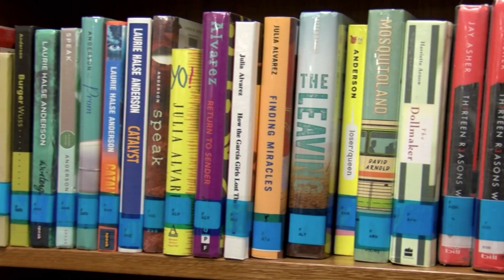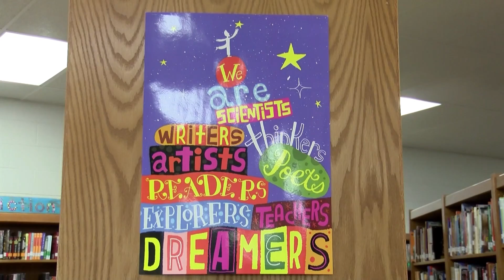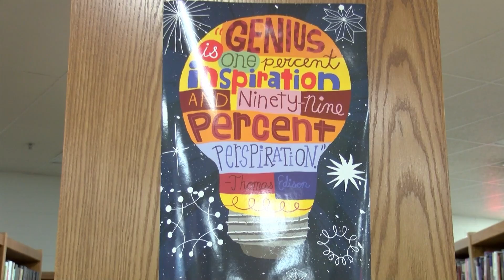In Focus March